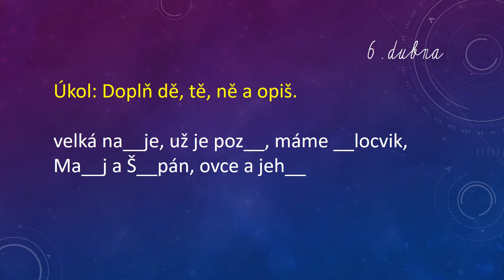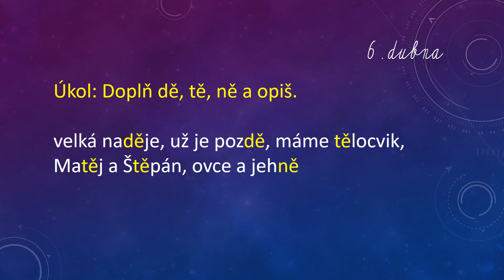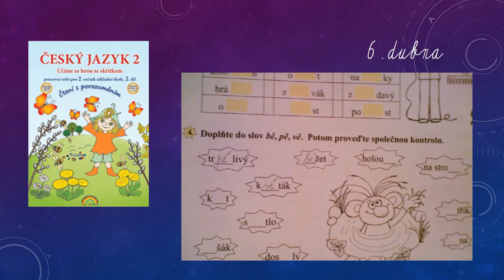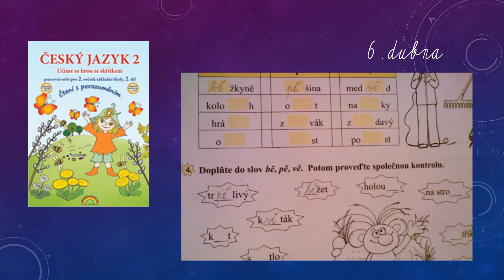Český jazyk DRUHÁCI 6.4.